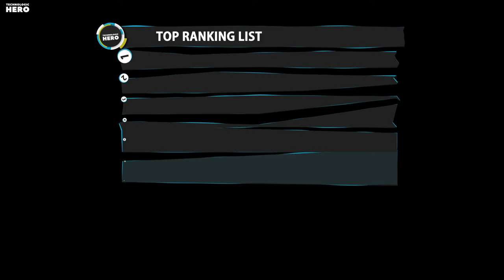Top 10: Best Camping Hammocks of 2022 / Portable Outdoor Tree Hammock, Double Hammock for Travel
00:00 Wise Owl Outfitters Camping Hammock

00:29 Extremus Camping Hammock

01:00 Overmont Double Layers Camping Hammock

01:38 Easthills Outdoors Camping Hammock

02:27 G4Free Camping Hammock

02:57 Sunyear Single & Double Camping Hammock

03:34 FIRINER Camping Hammock

04:13 Ryno Tuff Camping Hammock

04:53 Easthills Outdoors Double Camping Hammock

05:45 Lawson Camping Hammock and Tent